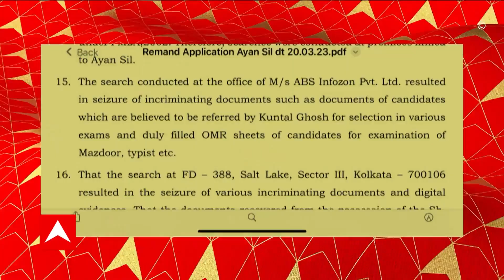Job Scam : নিয়োগ দুর্নীতি মামলায় এবার অয়ন-ঘনিষ্ঠ 'রহস্যময়ী'র খোঁজে ইডি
নিয়োগ দুর্নীতি মামলায় এবার অয়ন-ঘনিষ্ঠ 'রহস্যময়ী'র খোঁজে ইডি।  'কেন ওই মহিলার অ্যাকাউন্টে ২৫ থেকে ৩০ লক্ষ টাকা দিয়েছিলেন অয়ন?', নিয়োগ দুর্নীতির সঙ্গে এর কী যোগ? জানতে চায় ইডি: সূত্র